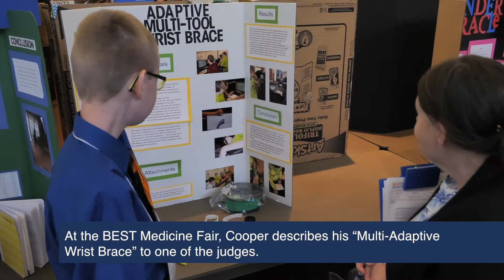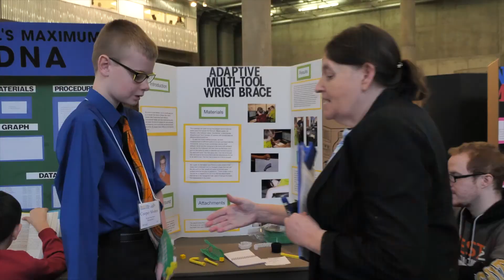UA Engineering: Cooper Meshew's Orthotic Brace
Two University of Akron Engineering students worked with Akron Children's Hospital patient Cooper Meshew to create an orthotic brace that would allow Cooper to write his name for the first time in three years.